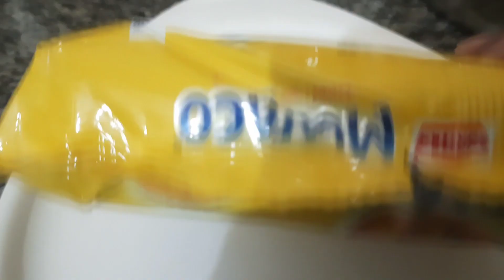Monaco bite biscuit